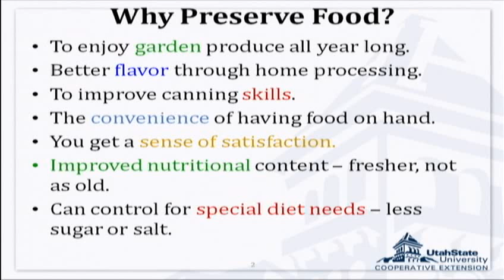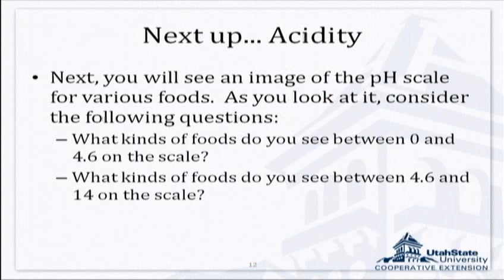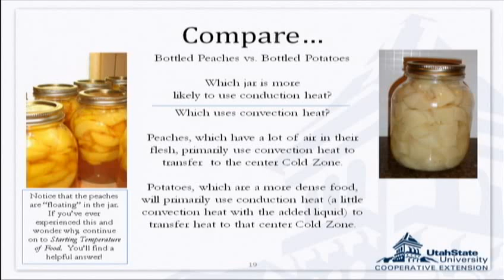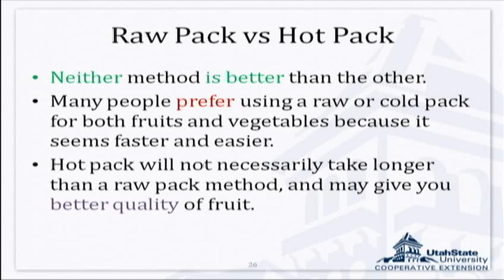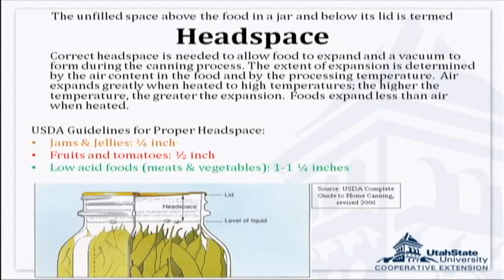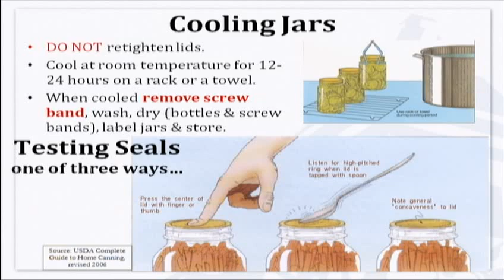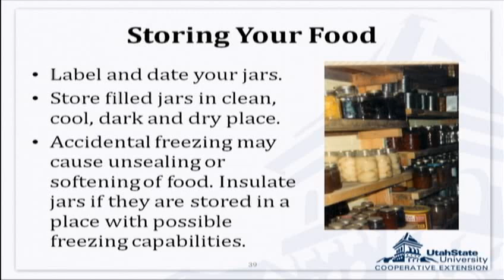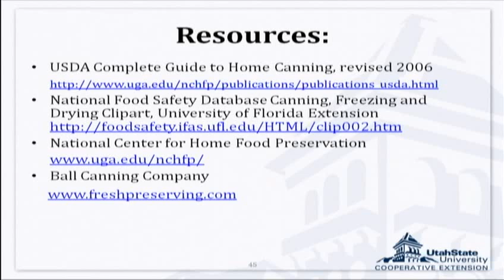Lunch & Learn: Canning Foods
In this presentation, Monica Smith of the Michigan State University Extension in Kent County discusses canning foods for food preservation.